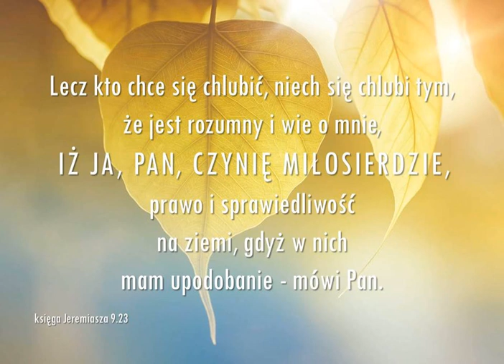Audycja Wyzwolony Rebecca Davis